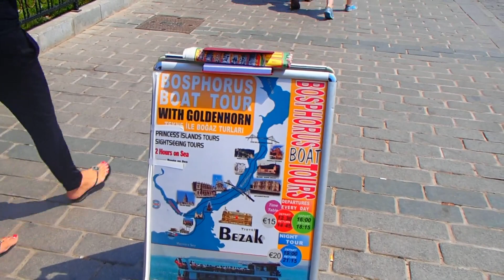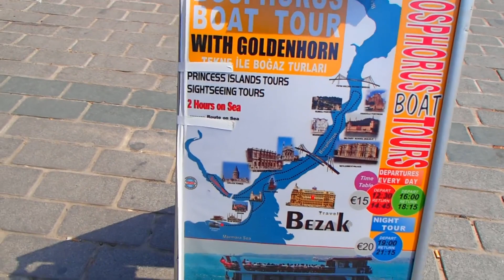Турция Стамбул Гарем Русскоговорящий Солдат Sultanahmet square (HD 1080)